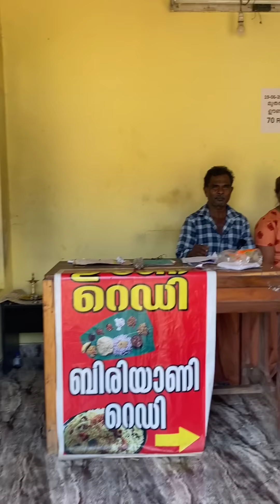നല്ല കുരുമുളക് ഇട്ട് വറ്റിച്ച നെയ്യ് മത്തിയും കൂട്ടി ഒരു ഊണ് കഴിച്ചാലോ.?! Street food kerala